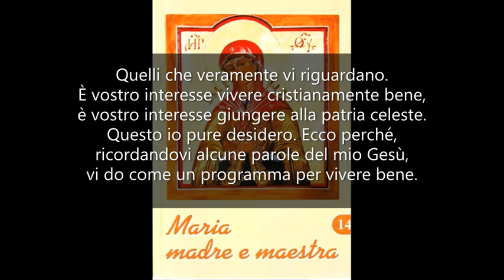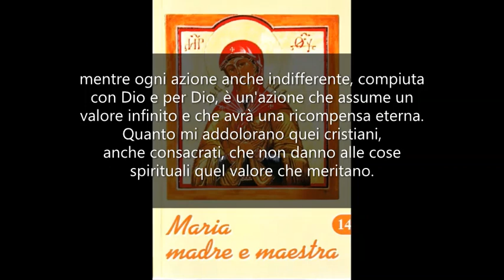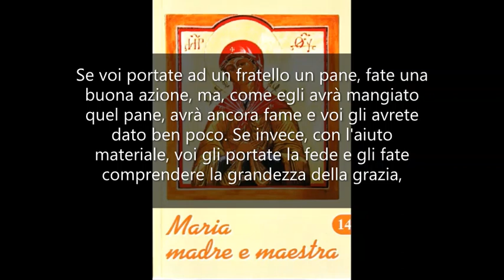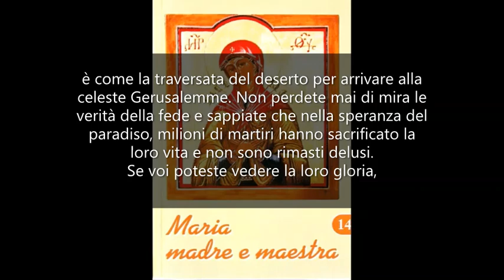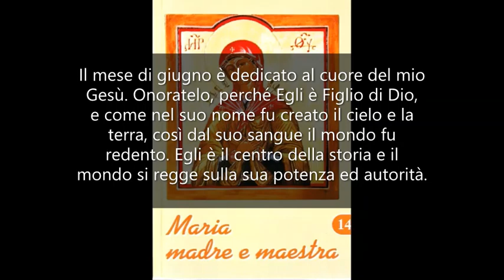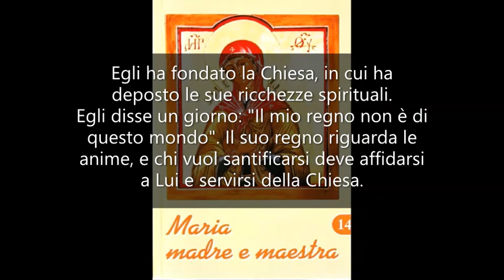Dovete vivere in grazia di Dio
MARIA MADRE E MAESTRA 14. Mamma Carmela 30 Maggio 1975.

Figli diletti, sono con voi per porgervi il mio saluto affettuoso, pieno di tenerezza. Sono la Madre vostra ed ogni vostra preoccupazione è pure mia, i vostri interessi mi stanno a cuore come le cose più care. Ma di quali interessi intendo io parlare? Quelli che veramente vi riguardano. È vostro interesse vivere cristianamente bene, è vostro interesse giungere alla patria celeste. Questo io pure desidero. Ecco perché, ricordandovi alcune parole del mio Gesù, vi do come un programma per vivere bene.
"Io sono la vite e voi i tralci", ha detto Gesù. "Chi sta unito a me, questi produce abbondanti frutti". Ecco, figli, se volete che la vostra vita sia esemplare e se volete essere vere testimonianze del mio Gesù, dovete vivere in grazia di Dio. Che vale il compiere molte azioni, quando da Dio non possono essere ricompensate, perché compiute in stato di peccato? È tempo perduto. Anche se umanamente poteste "riempire i vostri granai, e distruggere poi quelli vecchi per edificarne dei nuovi", a nulla varrebbero le vostre opere; mentre ogni azione anche indifferente, compiuta con Dio e per Dio, è un'azione che assume un valore infinito e che avrà una ricompensa eterna.
Quanto mi addolorano quei cristiani, anche consacrati, che non danno alle cose spirituali quel valore che meritano. Se voi portate ad un fratello un pane, fate una buona azione, ma, come egli avrà mangiato quel pane, avrà ancora fame e voi gli avrete dato ben poco. Se invece, con l'aiuto materiale, voi gli portate la fede e gli fate comprendere la grandezza della grazia, che è Dio stesso che abita nell'uomo, allora sì che l'aiutate e gli date qualche cosa che gli sarà sempre di sostegno e di forza. Ecco perciò che, mentre vi raccomando di essere costantemente uniti al mio Gesù con la preghiera e di fuggire il peccato, vi prego di aiutare pure i fratelli a combattere la loro battaglia contro il mondo, il demonio e le tentazioni.
Voi siete destinati al paradiso. Ciascuno di voi ha già il suo posto assegnato nel cielo. Voi dovete arrivarvi, e la mia opera materna è tutta intesa a farvi raggiungere la meta.
Figli, il materialismo vi dirà che è meglio procurarsi il benessere su questa terra, perché dopo la morte non esiste più nulla. Ma io vi confermo che vengo dal cielo e che là dovete giungere anche voi.
È un periodo di prova quello che state percorrendo, è come la traversata del deserto per arrivare alla celeste Gerusalemme. Non perdete mai di mira le verità della fede e sappiate che nella speranza del paradiso, milioni di martiri hanno sacrificato la loro vita e non sono rimasti delusi. Se voi poteste vedere la loro gloria, rimarreste sbalorditi. Ebbene, sappiate diffondere questa speranza e dire a tutti che, anche se la vita riserva delle incognite o delle sorprese amare, vale la pena sopportare tutto per amore di Dio per guadagnare una tale gloria.
Figli, il periodo estivo ci separerà e non riceverete dal mio strumento la mia parola, ma chi vi separerà dal mio cuore? Nessuna cosa. Nelle vicende tristi sarò con voi, nella gioia sarò con voi. Invocatemi e fatemi conoscere. Sarò con voi e vi parlerò con le mie buone ispirazioni.
Il mese di giugno è dedicato al cuore del mio Gesù. Onoratelo, perché Egli è Figlio di Dio, e come nel suo nome fu creato il cielo e la terra, così dal suo sangue il mondo fu redento. Egli è il centro della storia e il mondo si regge sulla sua potenza ed autorità. Egli ha fondato la Chiesa, in cui ha deposto le sue ricchezze spirituali. Egli disse un giorno: "Il mio regno non è di questo mondo". Il suo regno riguarda le anime, e chi vuol santificarsi deve affidarsi a Lui e servirsi della Chiesa. Chi vuol collaborare per la diffusione del suo regno, non deve dimenticare le anime per pensare ai corpi e non deve tradire l'opera della Chiesa. Siate fedeli a Lui, fedeli alla Chiesa.
Vi benedico, figli, stringendovi al cuore. Vi aiuto in tutto. Siate fedeli ai vostri impegni sociali e compiteli con coscienza per salvare la vostra libertà, la famiglia e la verità. Arrivederci dopo le vacanze e sempre ricchi di grazia e di amore di Dio.